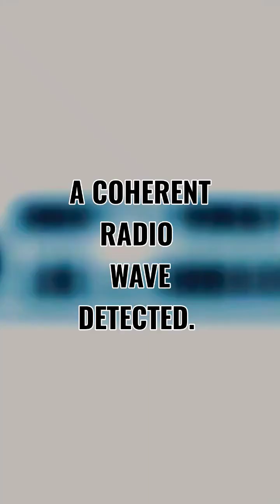Scientists' Stunning Discovery: Planet with a Magnetic Surprise.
Radio Signal from Habitable Planet.

tQVQs
Rewrite and shorten to a read time of 60 seconds. A "coherent" radio signal has been detected from an alien planet, suggesting it could be more likely to be habitable.
The signal suggests that the planet has its own magnetic field, which is thought to be central to sustaining life on a particular world.
On Earth, our magnetic field helps protect us from the high energy particles and plasma that are blasted from the Sun. As such, any alien life is likely to depend on being protected by a similar field.
But until now researchers have struggled to confirm whether distant rocky planets have magnetic fields of their own, and therefore have found it difficult to say how likely a planet might be to able to support life.
Now the new candidate – YZ Ceti b, a rocky planet that orbits a star about 12 light years away – has sent a repeating radio signal that comes from the star and seems to be affected by the planet.
The radio waves the researchers detected from the planet appear to be generated when the star interacts with its planets' magnetic field. Because the two of them are so close together, the new candidate is an ideal pair to test theories about whether those magnetic fields could be detectable at such a distance.
Researchers described the effect as similar to the aurora borealis, or northern lights, which happens on Earth when high energy particles from the Sun interact with our planet's atmosphere.
"We're actually seeing the aurora on the star - that's what this radio emission is," said Sebastian Pineda, an astrophysicist at the University of Colorado and one of the researchers who saw the signal. "There should also be aurora on the planet if it has its own atmosphere."
"The search for potentially habitable or life-bearing worlds in other solar systems depends in part on being able to determine if rocky, Earth-like exoplanets actually have magnetic fields," said Joe Pesce, program director for the National Radio Astronomy Observatory. "This research shows not only that this particular rocky exoplanet likely has a magnetic field but provides a promising method to find more."
The findings are described in a new paper, 'Coherent radio bursts from known M-dwarf planet-host YZ Ceti', published in Nature Astronomy

Researchers have detected a coherent radio signal from YZ Ceti b, a rocky planet that orbits a star about 12 light years away, suggesting it has its own magnetic field. This is significant because a planet's magnetic field is believed to be central to sustaining life on a particular world, as it helps protect it from high energy particles and plasma from the sun. Until now, it has been difficult to confirm whether distant rocky planets have magnetic fields of their own, making it challenging to determine if they are likely to support life. The radio waves detected from YZ Ceti b appear to be generated when the star interacts with the planet's magnetic field, making it an ideal pair to test theories about whether such magnetic fields could be detectable at such a distance. The findings, published in Nature Astronomy, provide a promising method to find more potentially habitable or life-bearing worlds in other solar systems. Alien Exoplanets Exoplanets with life Magnetic fields Radio signals Shorts video Tiktoks alien radio signals aliens ancient aliens astronomy astrophysics extraterrestrial life outer space received radio signals science shorts the magnetic fields the universe tik tok tik toks youtube shorts